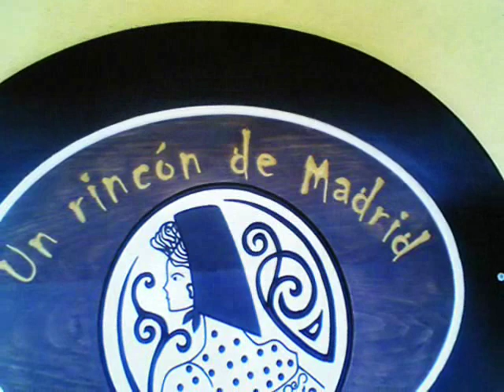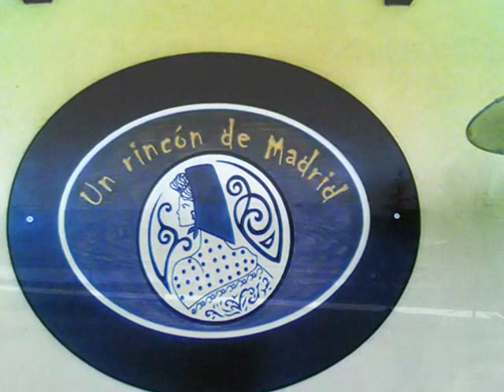JCSAN11RA-022-city-TJN-042-TORREJON DE ARDOZ-PRQ-06--PARQUE EUROPA (detalles).wmv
JCSAN11RA  -  PARQUE EUROPA   -  TORREJON DE ARDOZ

elOJOkMIRA-Es fin de semana y aunque es pronto, parece tendremos un sabado y domingo agradables, "por ende ello", os voy a acercar un par de monumentos reproducidos en el PARQUE EUROPA de esta ciudad, por si sus ciudadanos quieren pasarse a dar una vuelta, a los que estáis fuera, también podéis hacer el pequeño recorrido por donde "misPIESmellevaron" y "elOJOdemiMOVIL" miró(era un 13 de enero del presente año, la niebla impedía un poco la visión) y este fue el resultado de, ya sabéis, "loDIARIOyCOTIDIANO", pasad un buen fin de semana y relajaros un poco con la música orquestal de zarzuelas de LUIS COBOS.

jcsanamez